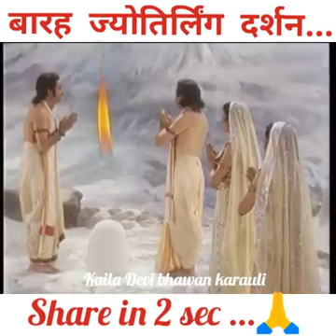Darshan kijiye mahadev ke